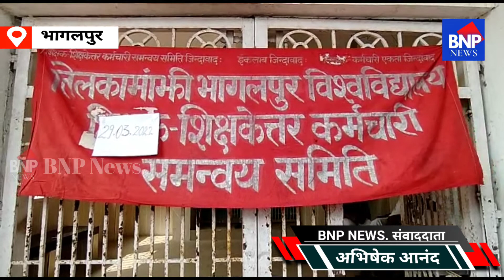Bhagalpur :- शिक्षकेत्तर कर्मचारी समन्वय समिति के द्वारा अपनी मांगों को लेकर प्रदर्शन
शिक्षकेत्तर कर्मचारी समन्वय समिति के द्वारा अपनी मांगों को लेकर विद्यालय प्रशासनिक भवन में किया गया प्रदर्शन